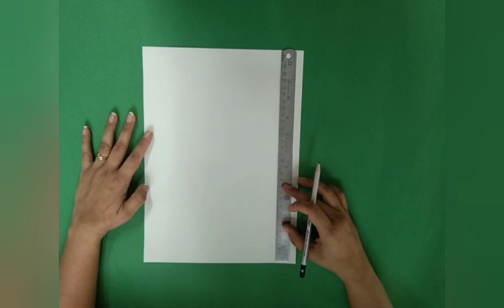Acrylic painting step by step